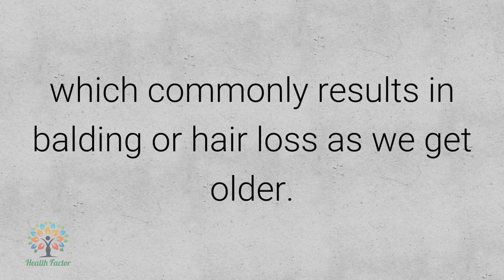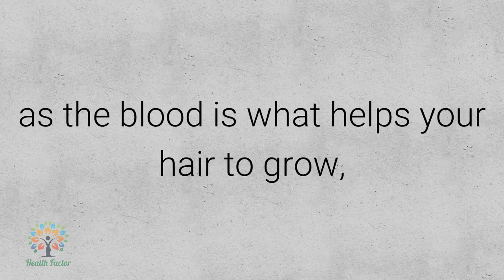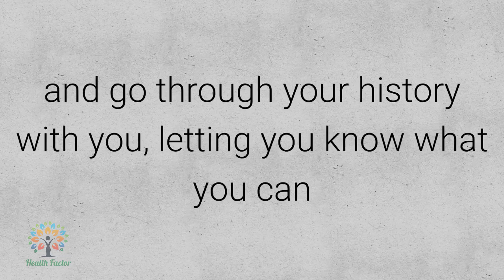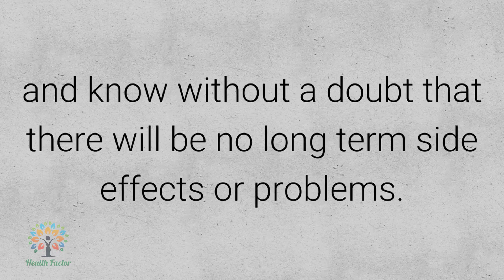Best Vitamins For Hair Growth - Try these!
Best Vitamins for Health Growth. Hair Growth Vitamin Foods and Supplements.

Transcript:
Loss of hair, or baldness, is the result of not having enough vitamin B supplements.  Vitamin B is very important, as it contains B3 niacin, which is very important for growing hair.  Vitamin B6 is another important vitamin, containing nutrients such as sulfur, biotin, magnesium, and zinc.  Without these vitamins, your body won’t be able to grow hair as much, which commonly results in balding or hair loss as we get older.

What many people fail to realize, is the importance of vitamin B.  Research has shown in the past that vitamin B is very important to hair growth.  Men who consume foods that are rich in vitamin B are less likely to experience hair loss.  Vitamin B is an essential vitamin, and also one that enriches the overall quality and thickness of hair.

Vitamin A is also important with hair growth.  To get the proper amount of vitamin A, you should consume fatty acids.  Some examples include flaxseed oil, primrose, and salmon oil.  If you consume these types of fatty acids, you’ll get the right amount of vitamin A that is needed to enhance the growth of your hair.  If you are worried about hair loss, you should make sure that you are getting enough vitamin A and vitamin B.

Vitamin E is also important for hair growth, as it stimulates your intake of oxygen and helps to improve your blood circulation as well.  If your blood is circulating properly, then the growth of your hair will be enhanced.  The proper circulation of blood is very important with hair growth, as the blood is what helps your hair to grow, and the necessary vitamins to flow through your body.

Another necessary vitamin for hair growth is biotin.  You can find this essential source in rice, green peas, soybeans, oats, yeast, walnuts, and sunflower seeds.  It is also found with some types of shampoos as well.  If you are using shampoo that contains biotin, you’ll be getting into your root tips faster, which will help to promote the growth of your hair.  Even though you may be using shampoo that contains biotin, you’ll still need to take the necessary vitamins and supplements as well.

Before you take any vitamins or supplements, you should always consult with your doctor and get his opinion.  There may be some vitamins and supplements that you shouldn’t be taking, which is why you should always consult with your doctor before you make any decision.  Your doctor will be able to run tests and go through your history with you, letting you know what you can and can’t take.  This way, you can choose your vitamin supplements accordingly – and know without a doubt that there will be no long term side effects or problems.